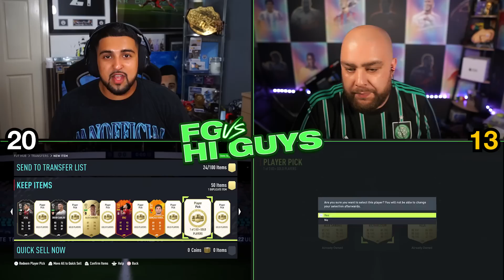BATESON PRANKED ME?! 100 PLAYER PICK CHALLENGE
In this video, @bateson87  and I open 100 Player Picks! Whoever gets the worse picks, has to discard every player! Except this time, there's a prank...

Special- 2 Points
92+ - 3 Points
94+-  5 Points

Thanks to Bateson for being part of the video - @bateson87